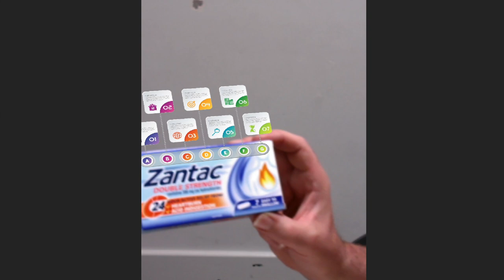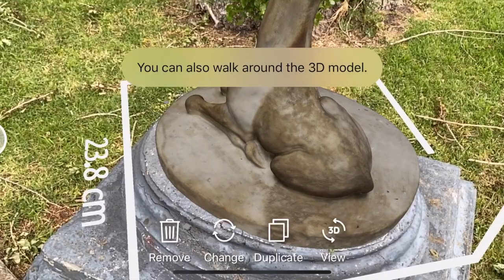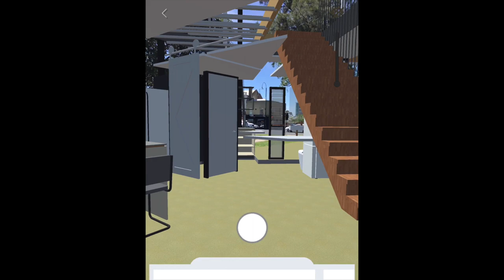Drinks Innovation Summit Augmented Reality | Third Aurora Augmented Reality Tech Company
Drinks Innovation Summit Augmented Reality

Stay in Touch with Third Aurora